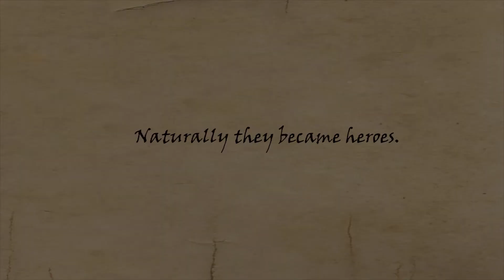The Perilious Realm: a Dungeons and Dragons campaign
A first-year anniversary 'trailer' introducing the characters and hints about future events for this D&D campaign.